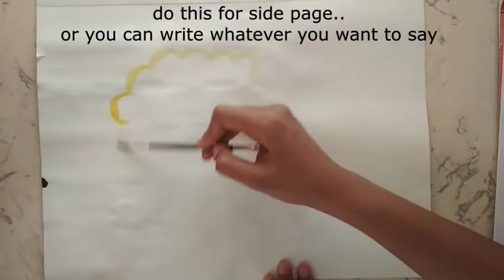4 EASY HANDMADE MOTHER'S DAY DIYs